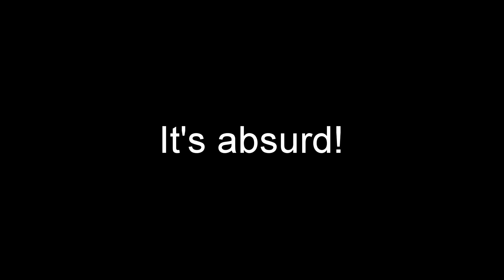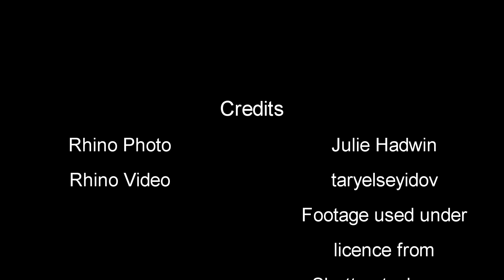RHINOCEROS by Eugène Ionesco | The Questors Theatre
The Questors present Rhinoceros
by Eugène Ionesco, translated by Derek Prouse
02 Oct - 10 Oct 15 | In the Studio

Classic of twentieth-century Theatre of the Absurd

France. Paris. The left bank. A cafe. A packet of Gauloises. A man and woman. A rhinoceros... A rhinoceros?!

Just before the student riots and revolution there was a mass outbreak of rhinoceritis. Irresistible objects meet an immovable set of values and all hell breaks loose in Ionesco's mad, funny, absurdist play.

Discover this twentieth-century European classic of "Theatre of the Absurd", blending surreal events with social observation.

Video Credits:
Rhino Photo: Julie Hadwin
Rhino Video: taryelseyidov
Footage used under licence from Shutterstock.com